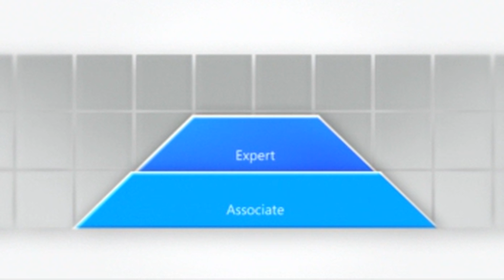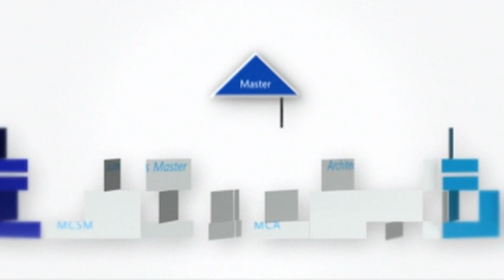Microsoft Certification Overview - Microsoft Learning/Certification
CERTIFICATION OVERVIEW

- Get ahead

Microsoft endorses IT professionals and developers who have proven their deep expertise with our technologies and solutions by obtaining a Microsoft Certification.

Get Recognized by Employers and Earn the Respect of Peers
Microsoft Certification distinguishes individuals with technical expertise and proves their ability to design and build innovative solutions across multiple technologies, both on-premise and in the cloud.

Microsoft Certification Tracks

1) Master:
The pinnacle of distinction for experienced IT professionals
 - Microsoft Certification: MCM (Master)  MCSM (Solutions Master). Microsoft Cloud-built Certifications: MCSM (Solutions Master)

2) Expert: The globally recognized standard for IT excellence - Microsoft Certification: MCITP (IT Professional) / MCPD (Professional Developer). Microsoft Cloud-built Certification: MCSE (Solutions Expert) / MCSD (Solutions Developer)

3) Associate:  The foundation for your career in IT - Microsoft Certification: MCTS (Technology Specialist) / Microsoft Cloud-built Certification: MCSA (Solutions Associate)

POST BY:
Joseph Lynch
Business Development Manager,
Network Engineer & Social Marketing Manager
JR Accounting Compass
Sydney, Australia
Information Technology and Services